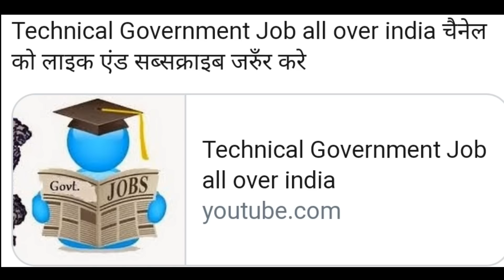पटरी के किनारे लगे इस बोर्ड का क्या मतलब होता है??क्या आप जानते हैं ??RRB 2019|RRC|ALP|Technician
Technical Government Job All Over India, Govt Jobs 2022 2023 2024 Railway Group D,RRB,पटरी के किनारे लगे इस बोर्ड का क्या मतलब होता है??क्या आप जानते हैं ??
Group d job profile,syllabus,group d